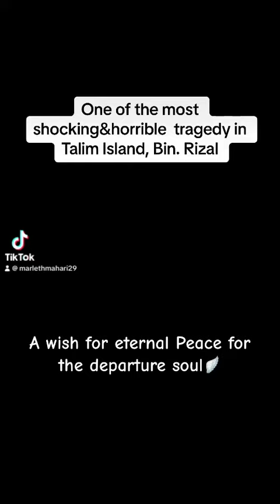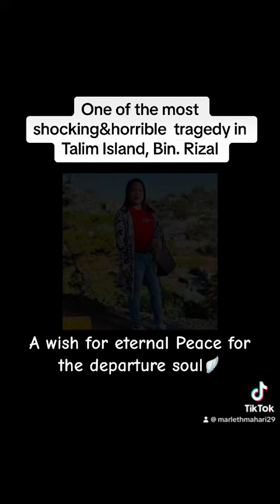Talim Island Tragedy (July 27, 2023)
27-Casualties and 47 survivors